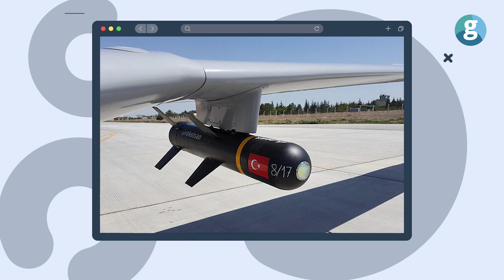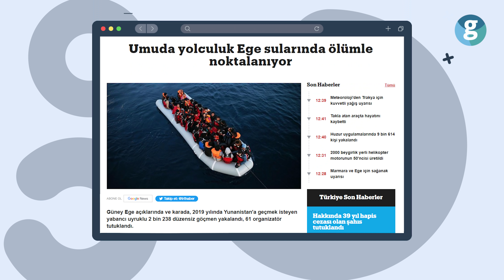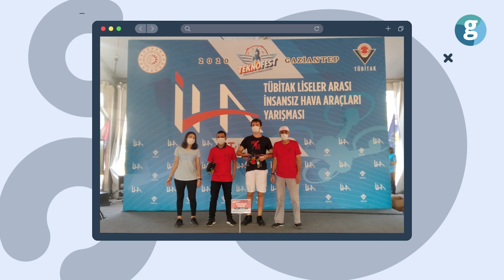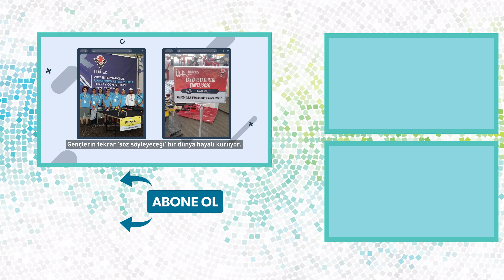Trabzonlu rehber öğretmen ile tanışın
İnsan hikayeleri için yönümüzü Karadeniz'in doğusuna çevirdik. Trabzon'un Çaykara ilçesine bağlı Şekersu yaylasına varmak için çıktığımız yolda; insansız hava araçlarına ömrünü adamış bir fizik öğretmeniyle kesişti yolumuz. Başından geçen ilginç olayların yanı sıra gençlere verdiği hayat tecrübelerini, geleceğe dair kurduğu hayal ve hedeflerini gelin birlikte dinleyelim.